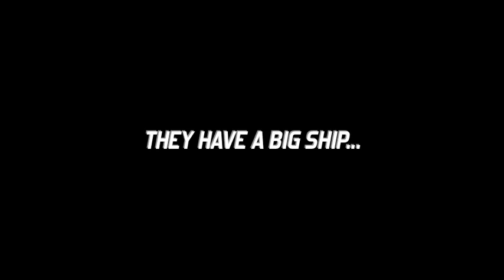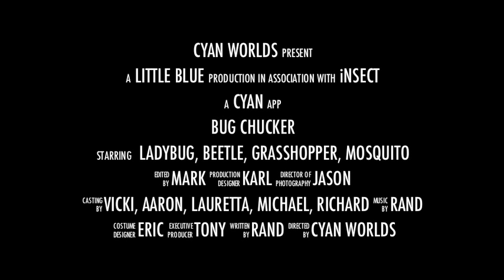Bug Chucker Trailer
The Galactic Bugship S.S. Treehugger, honored bastion and conveyor of the Great Tree, is under attack by the evil Sawz, the robotic minions of Lord Lahguh. Your mission is to help the dutiful bugs save their ship and preserve its precious cargo by ridding the universe of the Sawz, one galaxy at a time. Ready... aim... chuck!

Feel the buzz!